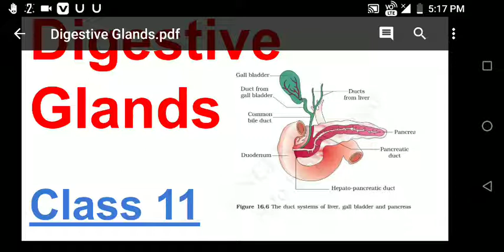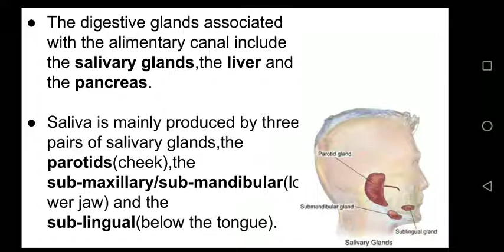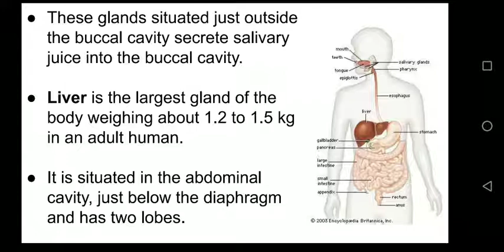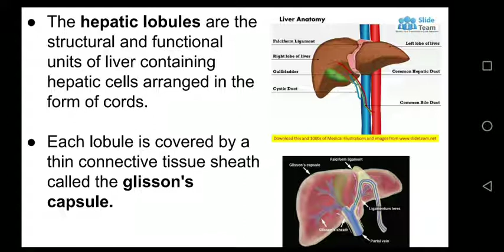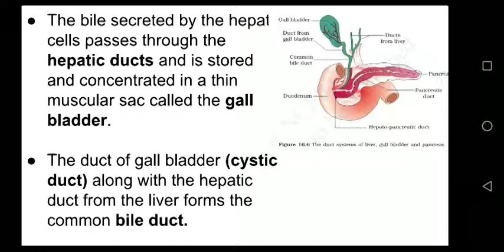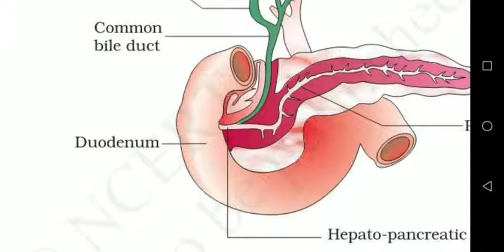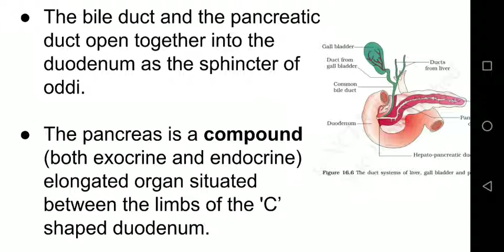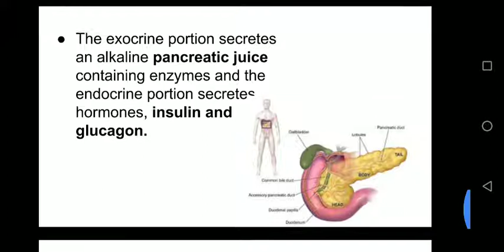Digestive Glands [Class 11]